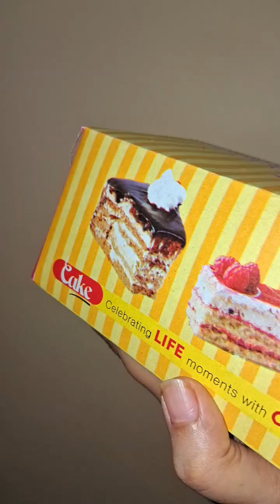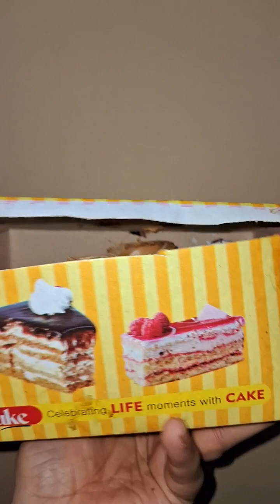चलिए कुछ लज़ीज़ मीठे व्यंजनों का दर्शन करते है🫶😋👌💐food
Thanks 🙏🙏
God bless

पनीर और शिमला मिर्च क़ि इतनी स्वादिस्ट सब्जी की सब उँगलियाँ चाटते रह जायेंगे | Paneer Capsicum Masala
होटल से बढ़िया पनीर लबाबदार घर पर बनाएं | Perfect Paneer Lababdar recipe। easy paneer ki sabji
पनीर शिमला मिर्च की चटपटी अनोखी सब्जी। Paneer Shimla Mirch ki sabji। Paneer Capsicum Masala Recipe ।
ढाबा स्टाइल पनीर मसाला ऐसे बनाओगे तो उंगलिया चाटते रह जाओगे | Paneer Masala Recipe | Paneer masala
ढाबा स्टाइल कड़ाई पनीर रेसिपी घर पर बनाने का आसान तरीका। Paneer Recipe l Kadai Paneer Recipe
पनीर मसाला ऐसे बनायेंगे तो सब तारीफ करेंगे | Paneer ki Sabzi | Paneer Recipe | Paneer masala curry
पनीर शिमला मिर्च की चटपटी अनोखी सब्जी। Paneer Shimla Mirch ki sabji Recipe। Paneer Capsicum Masala।
ढाबा स्टाइल आलू पनीर की सब्जी | Dhaba Style Aloo Paneer ki Sabzi | Aloo Paneer Recipe | Aloo Paneer